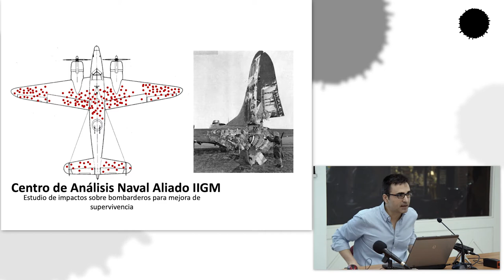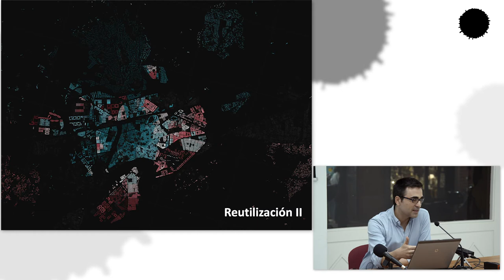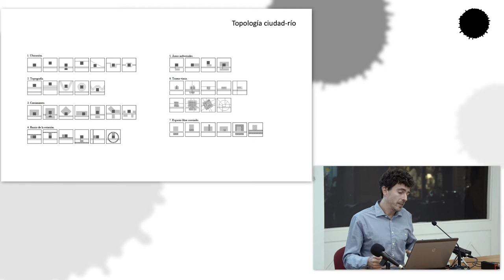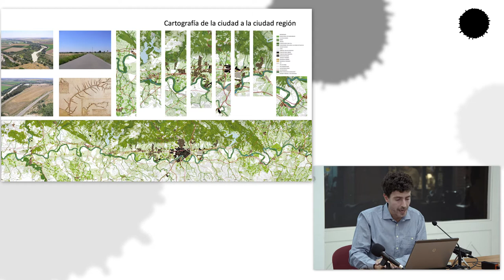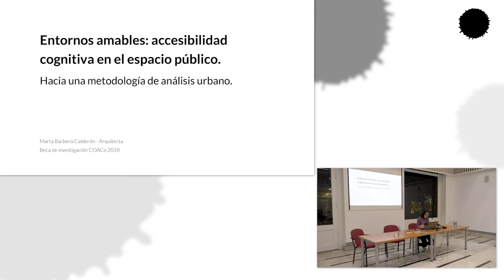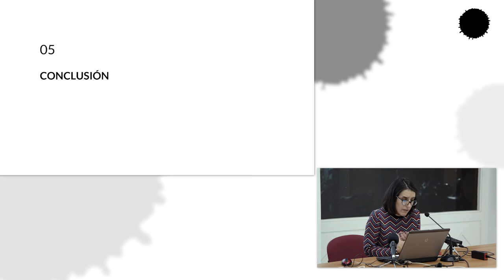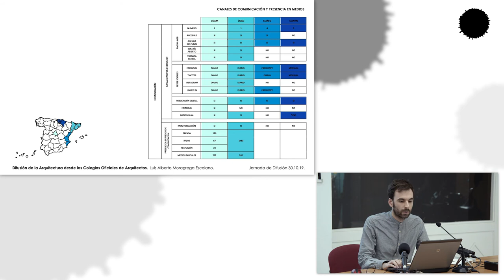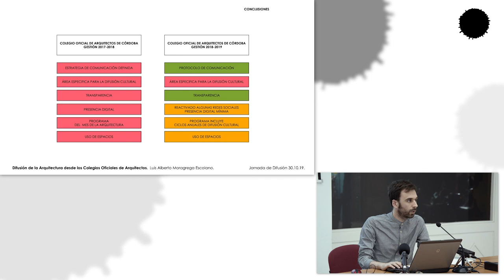Presentación de las becas de investigación en arquitectura 2020 y los resultados de la edición 2018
En esta jornada se presenta la nueva convocatoria "becas de investigación 2020", este año con la temática “Procedimientos, técnicas y herramientas para el desarrollo profesional de los arquitectos en relación al diseño y mejora de las ciudades”. José Carlos Rico Córdoba, coordinador de la edición 2020, introduce la nueva temática y nos aporta las ideas básicas para afrontar la candidatura a esta convocatoria.

También se exponen las investigaciones realizadas con motivo de las "becas de investigación 2018", promovidas por el Colegio de Arquitectos. Son las siguientes:

- “Búsqueda de lugares para la configuración metropolitana de Córdoba, a través del Guadalquivir y su geografía”, por Fernando Osuna Perez.

- “Entornos amables: Accesibilidad cognitiva en el espacio público. Hacia una metodología de análisis urbano”, por Marta Barbero Calderon.

- “Difusión de la Arquitectura desde los Colegios Oficiales de Arquitectos”, por Alberto Moragrega Escolano.